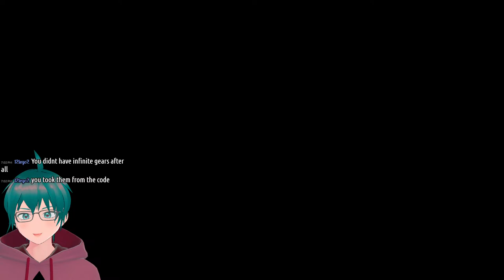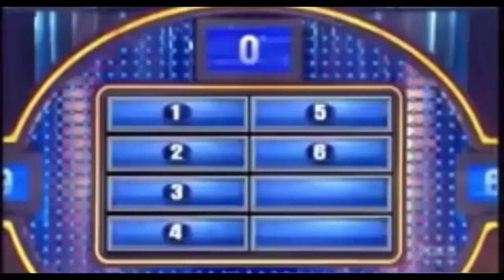【SAW: The Video Game】Hello, viewer. I would like to play a (PC) game.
CONTENT WARNING: BLOOD AND GUTS ALL OVER THE PLACE
This is the PC version that you can't even buy anymore...
Don't ask how I got a copy lol.